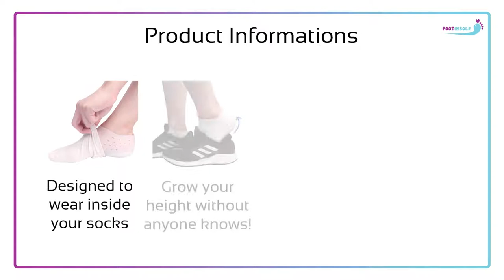Height Increasing Silicone Insoles, 1 inch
Height Increasing Silicone Insoles

height increasing silicone insole,
concealed footbed enhancers,
footbed enhancers,
silicone height increase,
invisible height insoles,
concealed footbed,
silicone height increase insoles,
concealed footbed enhancers amazon,
1 inch height increase insole invisible heel lift pads,
concealed foot enhancer,
silicone sole inserts for height,
silicone invisible height increase insoles,
height increase insoles silicone,
silicone insoles for height,
silicone height insoles,
invisible height increased orthopedic insoles,
silicone insole height,
invisible height increase pads,
silicone heel lift,
height increase invisible insoles,
silicone heel height,
concealed height enhancers,
height increase insole invisible,
silicone heightened insole,
silicone invisible increase insoles,
height shoe insoles,

height insoles,
height increasing insoles,
do height insoles work,
height increase shoe insoles,
height insoles review,
height increase silicone insoles,
shoe insole increase height,
2 inch height insoles,
insoles for height